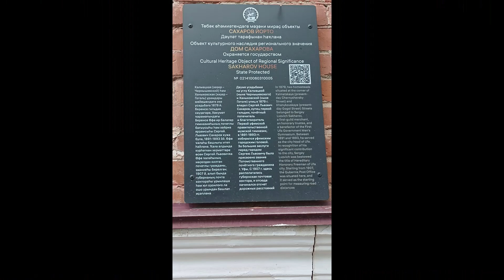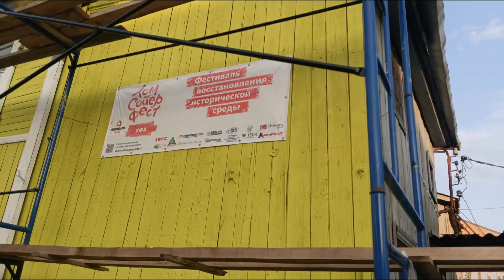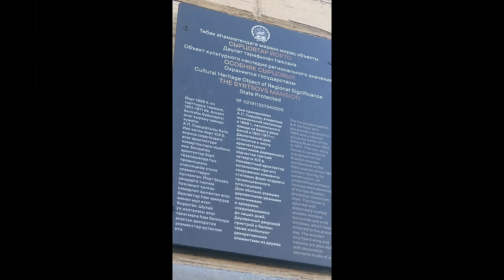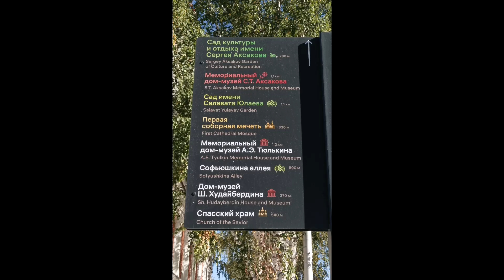ФОНТАНЫ ГОРОДСКИЕ ЗАРИСОВКИ УФА450 симметрии Красоты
ColoRayGreen
библиотека симметрии Красоты
paint
DRAWING
lessons
ideas
paintings
landscapes
drawingsАртстудия уроки  выставки картин юных художниковАртстудия
СoloRayGreen
paint
РИСОВАНИЕ
уроки
идеи
картины
пейзажи
рисунки